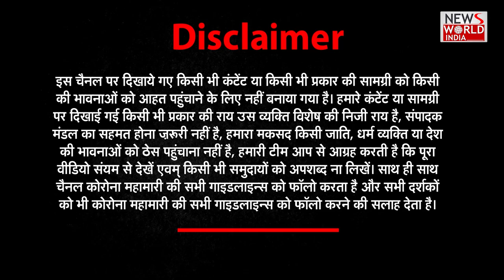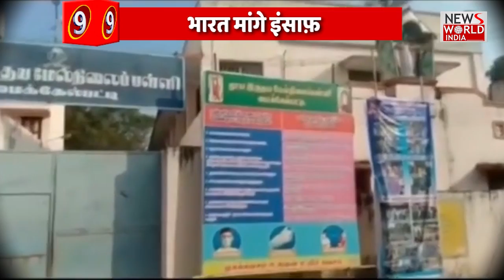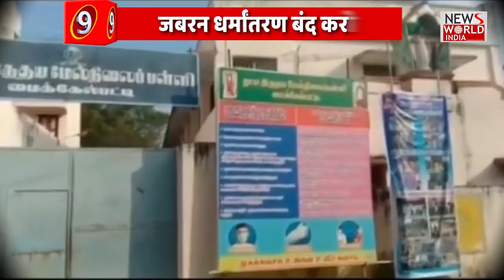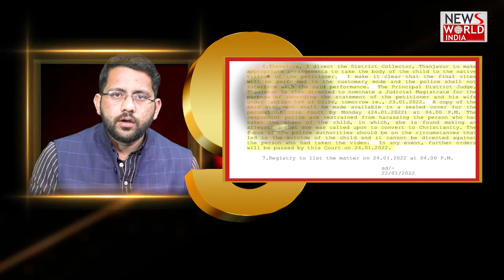लवन्या पर क्या चुप रहेगा भारत? । Justice For Lavanya | Thanjavur Girl Death Issue Explained in Hindi